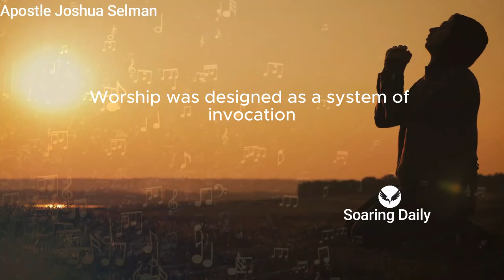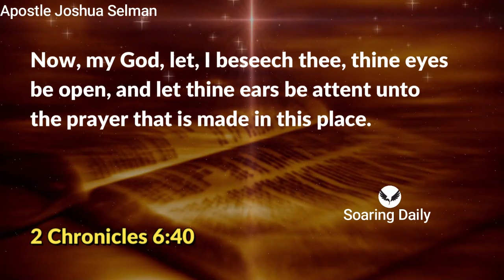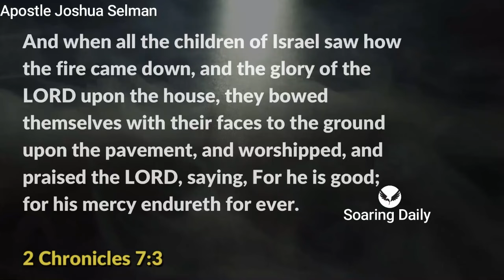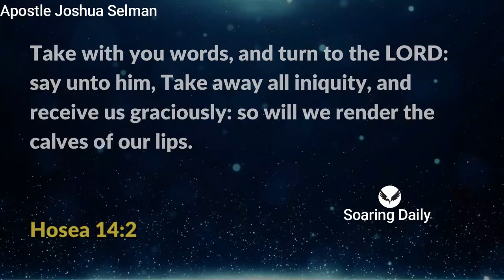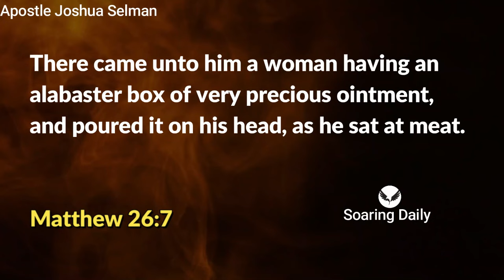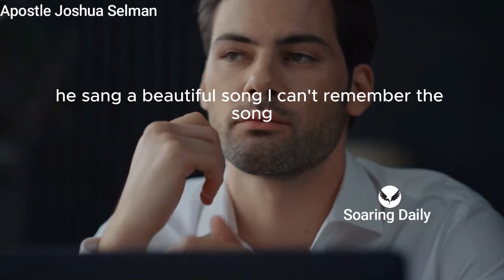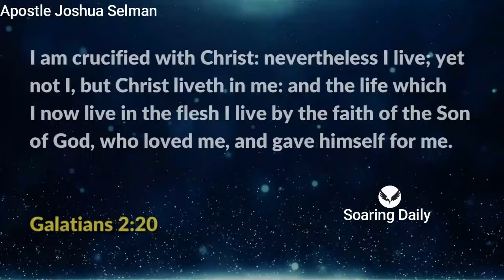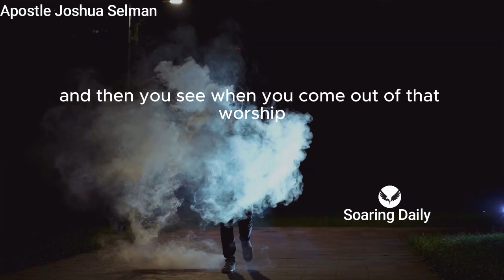How to War with Worship | APOSTLE JOSHUA SELMAN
This is a powerful sermon by Apostle Joshua Selman on the warfare dimension of worship

nairobi kenya
joshua selman
koinonia abuja
koinonia global
koinonia videos
koinonia zaria
sbic connect
selman's videos
online sermons
commanding results
koinonia messages